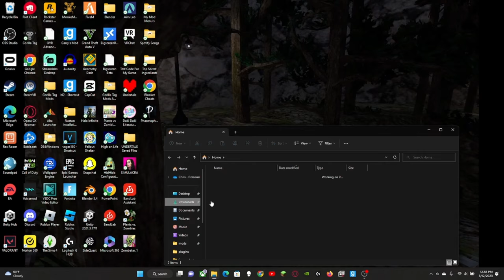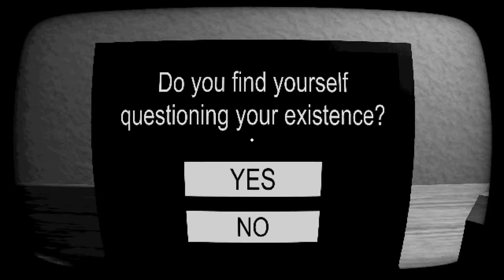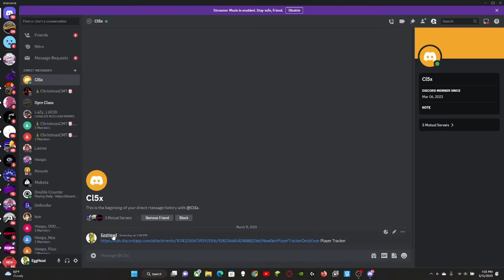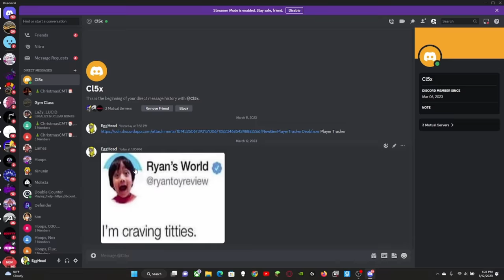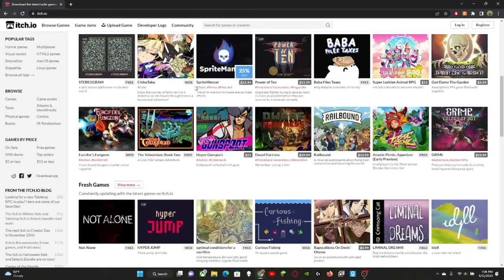START Survey (Scary)